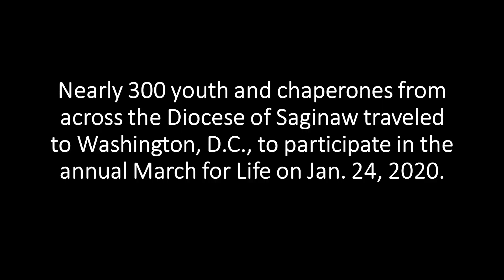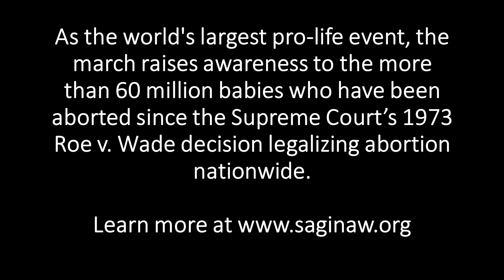March for Life Pilgrims Talk About Their Experience in Washington, D.C.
Nearly 300 youth and chaperones from across the Diocese of Saginaw traveled to Washington, D.C., to participate in the annual March for Life. As the world's largest pro-life event, the march raises awareness to the more than 60 million babies who have been aborted since the Supreme Court’s 1973 Roe v. Wade decision legalizing abortion nationwide.